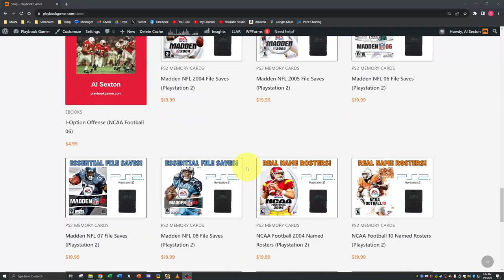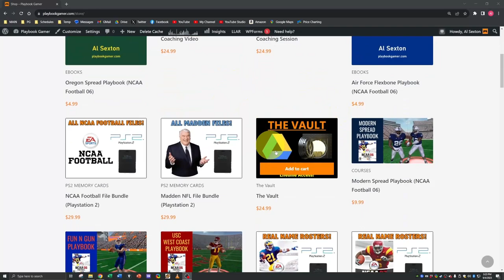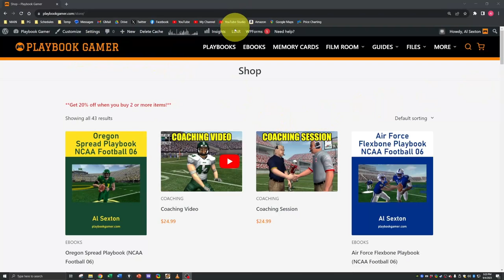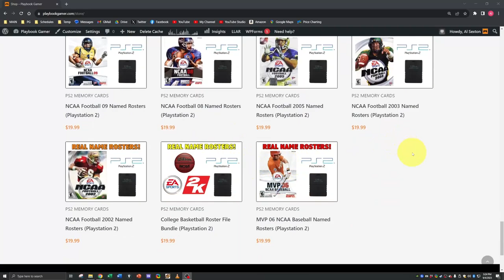Rose Bowl: #10 Arizona vs #3 Oklahoma // S3 E13 // Arizona Wildcats Dynasty // NCAA FOOTBALL 06